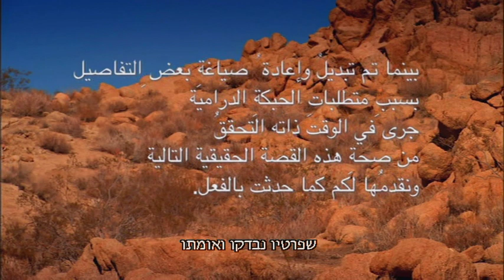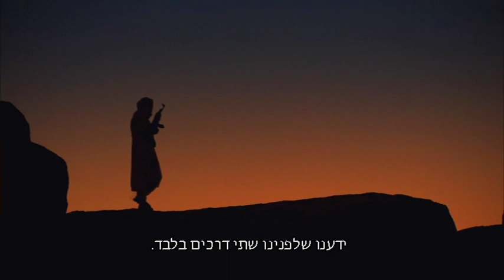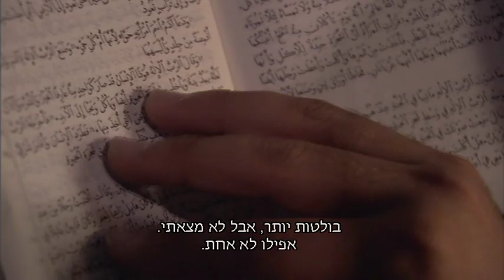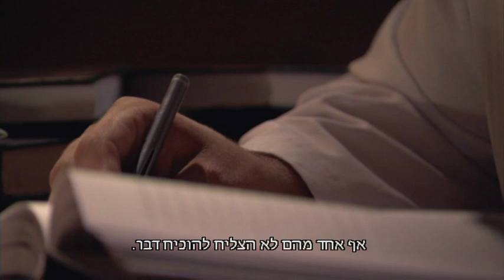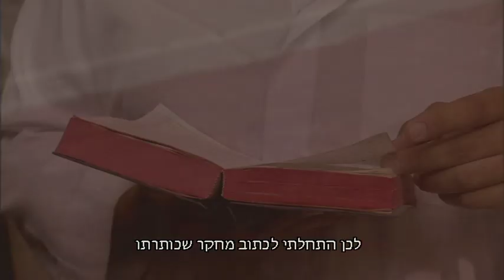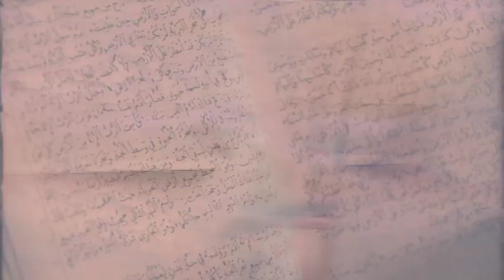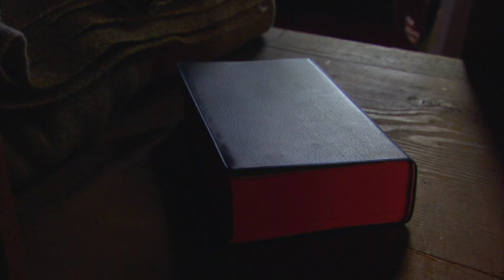More than a dream 1 Khalil Arabic, Hebrew subtitle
More than a dream 1 Arabic, Hebrew subtitle